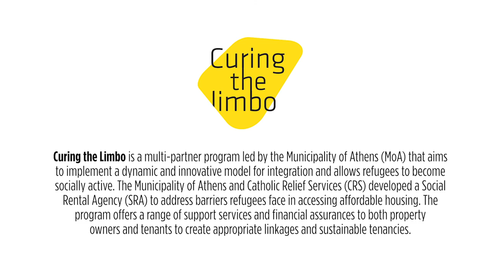Curing the Limbo Housing stories: the story of Rustum (long EN)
Rustum is one of the 298 refugees who found a house in Athens, having received customised housing services from the European pilot program "Curing the Limbo" and Catholic Relief Services.

The program aims to design and pilot affordable housing models based on exchange systems to ensure and maintain high levels of participation and interaction between project participants and the host community.

Curing the Limbo (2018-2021) is a European pilot program of the City of Athens implemented with the strategic partnership of the National and Kapodistrian University of Athens (UoA), the Catholic Relief Services (CRS), the International Rescue Committee (IRC) and the Athens Development and Destination Management Agency (ADDMA). This project is co-financed by the European Regional Development Fund through the Urban Innovative Actions (UIA) initiative.

Urban Innovative Actions
Catholic Relief Services
Develop Athens